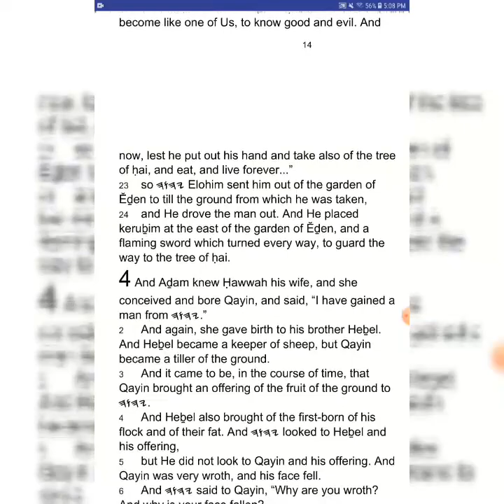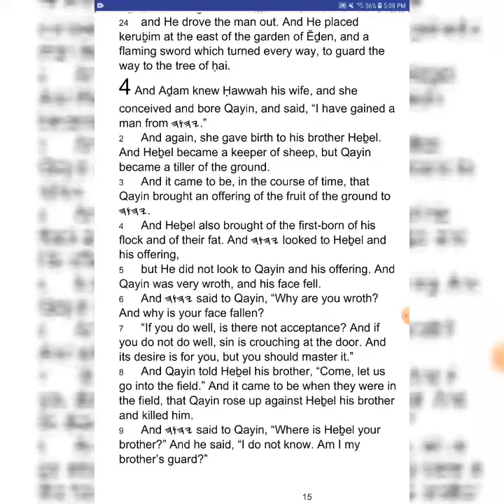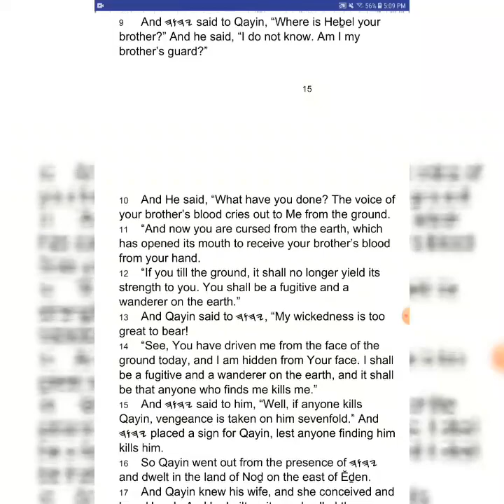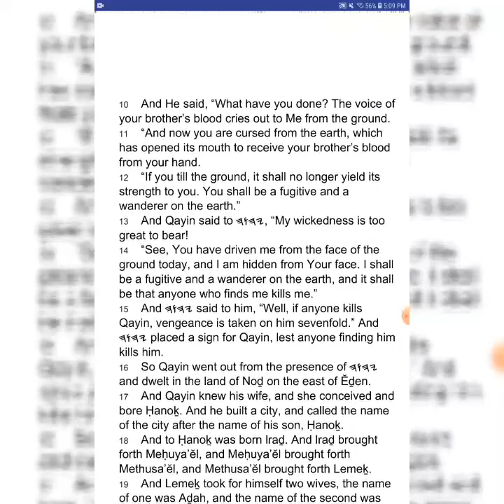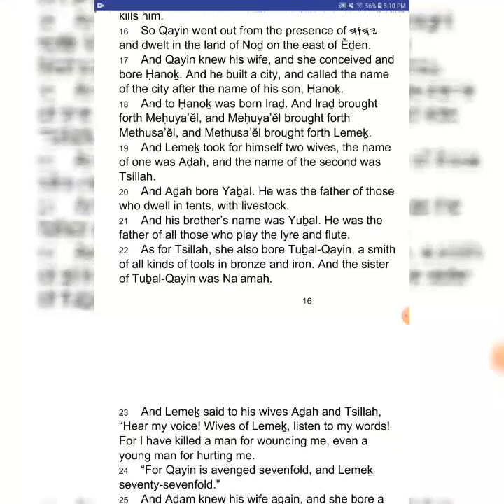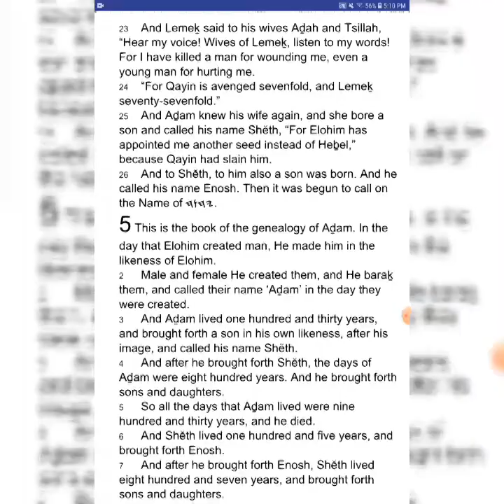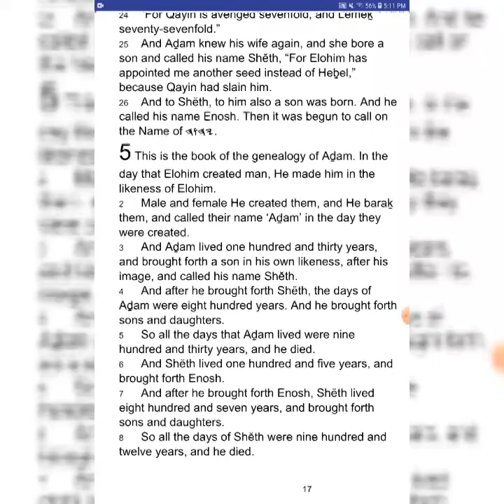BERĔSHITH / Genesis 4 - I Read My Scriptures! ❤️ 📖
YahScriptures.com is the home for the completely free restored names version of Scriptures.  There is no better time to seek out Creator than right now.

BERĔSHITH 4 (Genesis 4)

1 And Aḏam knew Ḥawwah his wife, and she conceived and bore Qayin, and said, “I have gained a man from 𐤉𐤄𐤅𐤄.”
2 And again, she gave birth to his brother Heḇel.  And Heḇel became a keeper of sheep, but Qayin became a tiller of the ground.
3 And it came to be, in the course of time, that Qayin brought an offering of the fruit of the ground to 𐤉𐤄𐤅𐤄.
4 And Heḇel also brought of the first-­born of his flock and of their fat.  And 𐤉𐤄𐤅𐤄 looked to Heḇel and his offering,
5 but He did not look to Qayin and his offering.  And Qayin was very wroth, and his face fell.
6 And 𐤉𐤄𐤅𐤄 said to Qayin, “Why are you wroth? And why is your face fallen?
7 “If you do well, is there not acceptance? And if you do not do well, sin is crouching at the door. And its desire is for you, but you should master it.”
8 And Qayin told Heḇel his brother, “Come, let us go into the field.” And it came to be when they were in the field, that Qayin rose up against Heḇel his brother and killed him.
9 And 𐤉𐤄𐤅𐤄 said to Qayin, “Where is Heḇel your brother?” And he said, “I do not know.  Am I my brother’s guard?”
10 And He said, “What have you done? The voice of your brother’s blood cries out to Me from the ground.
11 “And now you are cursed from the earth, which has opened its mouth to receive your brother’s blood from your hand.
12 “If you till the ground, it shall no longer yield its strength to you. You shall be a fugitive and a wanderer on the earth.”
13 And Qayin said to 𐤉𐤄𐤅𐤄, “My wickedness is too great to bear!
14 “See, You have driven me from the face of the ground today, and I am hidden from Your face. I shall be a fugitive and a wanderer on the earth, and it shall be that anyone who finds me kills me.”
15 And 𐤉𐤄𐤅𐤄 said to him, “Well, if anyone kills Qayin, vengeance is taken on him sevenfold.” And 𐤉𐤄𐤅𐤄 placed a sign for Qayin, lest anyone finding him kills him.
16 So Qayin went out from the presence of 𐤉𐤄𐤅𐤄 and dwelt in the land of Noḏ on the east of Ĕḏen.
17 And Qayin knew his wife, and she conceived and bore Ḥanoḵ.  And he built a city, and called the name of the city after the name of his son, Ḥanoḵ.
18 And to Ḥanoḵ was born lraḏ. And lraḏ brought forth Meḥuya’ĕl, and Meḥuya’ĕl brought forth Methusa’ĕl, and Methusa’ĕl brought forth Lemeḵ.
19 And Lemeḵ took for himself two wives, the name of one was Aḏah, and the name of the second was Tsillah.
20 And Aḏah bore Yaḇal. He was the father of those who dwell in tents, with livestock.
21 And his brother’s name was Yuḇal. He was the father of all those who play the lyre and flute.
22 As for Tsillah, she also bore Tuḇal­-Qayin, a smith of all kinds of tools in bronze and iron. And the sister of Tuḇal-Qayin was Na’amah.
23 And Lemeḵ said to his wives Aḏah and Tsillah, “Hear my voice! Wives of Lemeḵ, listen to my words! For I have killed a man for wounding me, even a young man for hurting me.
24 “For Qayin is avenged sevenfold, and Lemeḵ seventy-sevenfold.”
25 And Aḏam knew his wife again, and she bore a son and called his name Shĕth, “For Elohim has appointed me another seed instead of Heḇel,” because Qayin had slain him.
26 And to Shĕth, to him also a son was born. And he called his name Enosh. Then it was begun to call on the Name of 𐤉𐤄𐤅𐤄.